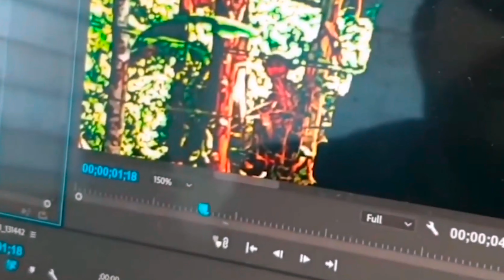KAKAIBANG NILALANG HULI SA CCTV : HORROR : KMJS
Kapuso Mo, Jessica Soho : May 9, 2021 : KAKAIBANG NILALANG HULI SA CCTV : Parody : Memes : KMJS